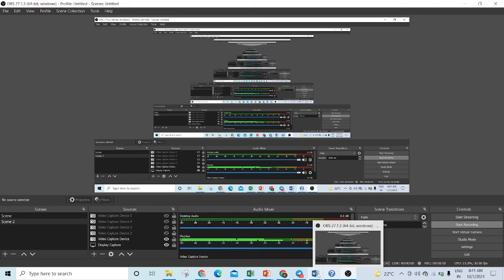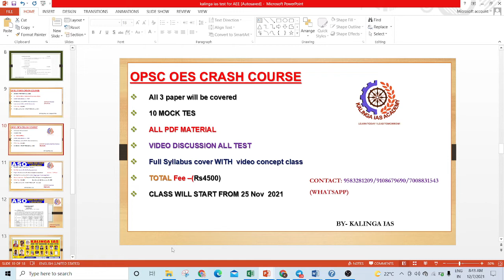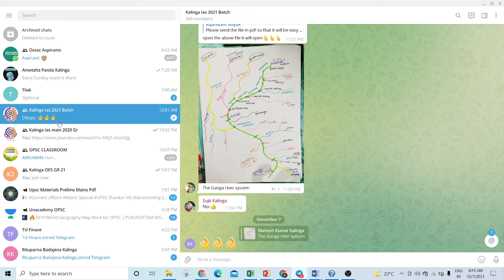OES 2021 BATCH & TEST DETAILS